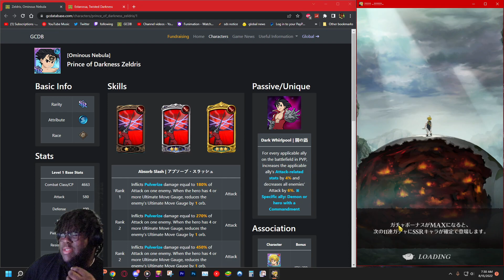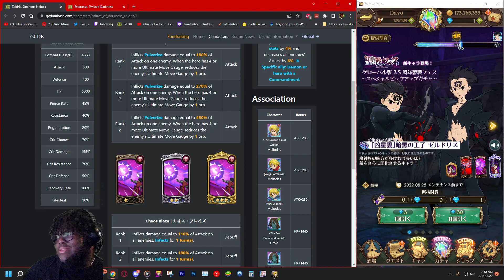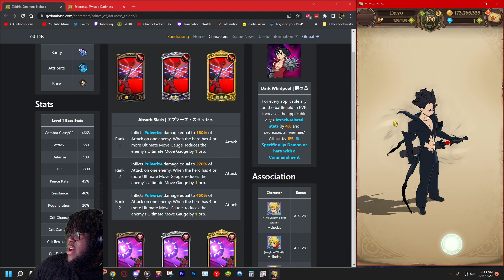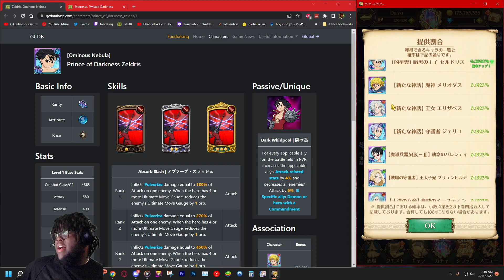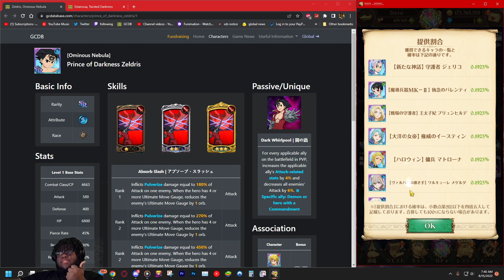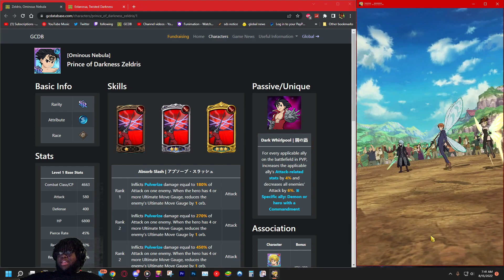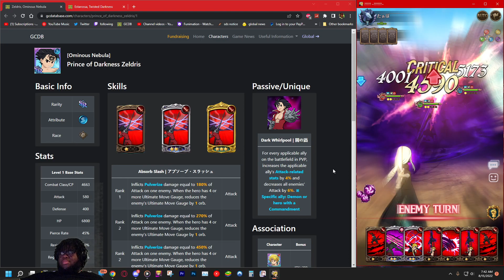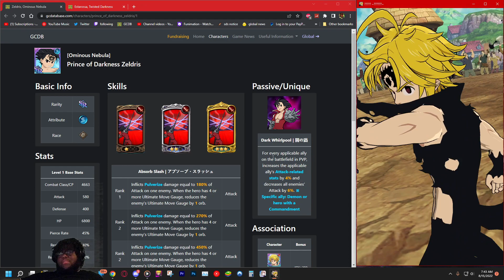[GLOBAL PLAYERS] SHOULD YOU SUMMON FOR OMINOUS NEBULA ZELDRIS!? | Seven Deadly Sins: Grand Cross